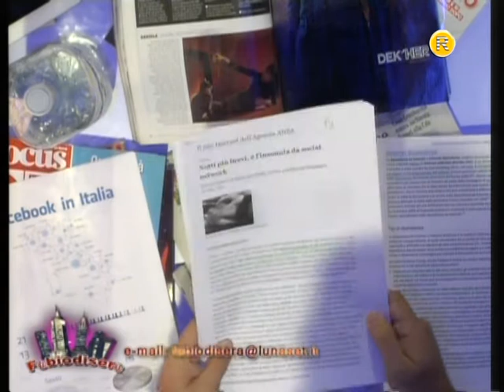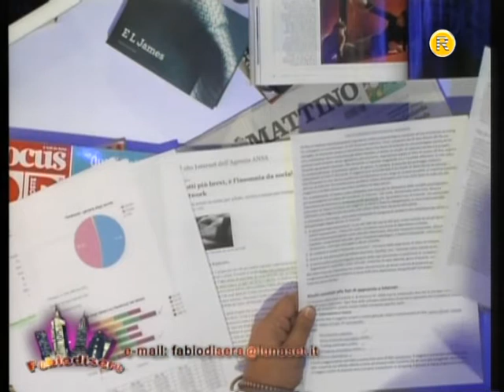FABIO DI SERA 1A PUNTATA 1A PARTE 17 10 12